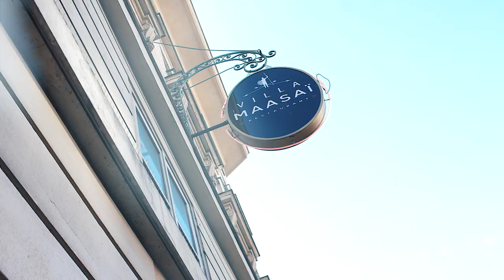Le Meilleur Brunch Africain de Paris ! - Villa Maasai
Pour la première fois à Paris, un Brunch aux tons africains accompagné d'un soliste emblématique!